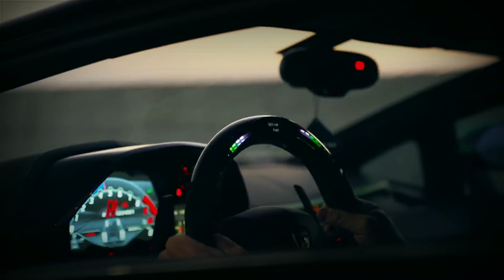Lemborgini Aventador asthetic video 🖤⚡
I took the video from @Woyshins Media